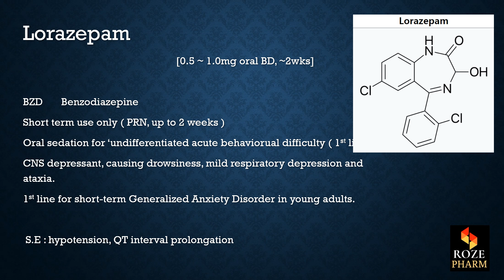Lorazepam pronunciation, substance disorder medicine, drug, How to say Roze Pharm